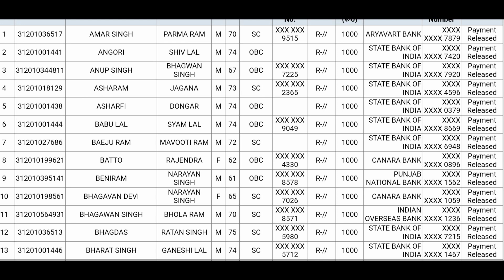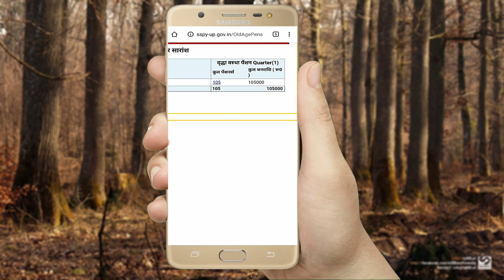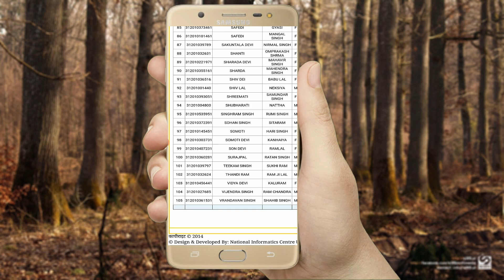अभी-अभी सरकार ने सभी के खाते मे डाले 1000रु आप भी लिस्ट मे अपना नाम देखे!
सरकार ने किस - किस खाते मे पैसे डाले Online देखे!

पर काफी सारी उपयोगी apps से सम्बंधित विडियो देखने को मिलेगी !